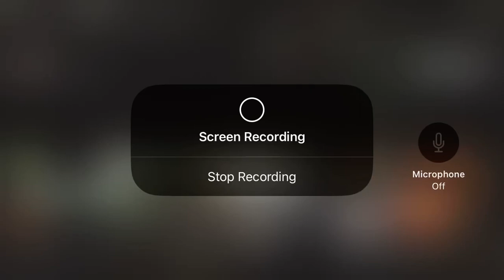Win someone is talking ￼ but you don’t care ￼ call of duty meme